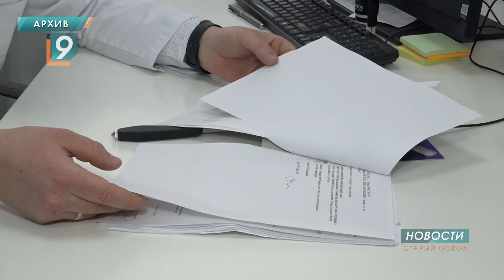Пилотный проект оценки медучреждений запустили в Белгородской и Липецкой областях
Жителям предложили оценить комфорт поликлиник и больниц, удобство записи на приём, внимательность персонала, длительность ожидания помощи. В Белгородской области в опросе участвовали 1110 человек. Пока давать оценку тем, насколько белгородцы довольны медпомощью преждевременно, пояснили издательскому дому “Коммерсант” в областном Минздраве. Эксперты же считают, результат не будет объективным. Когда ведомство измеряет эффективность самого себя, налицо конфликт интересов.